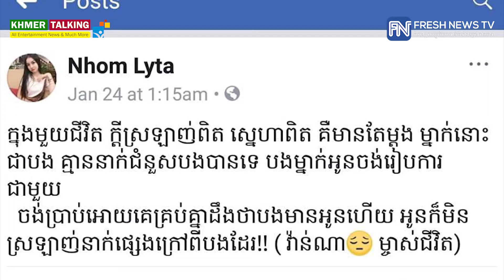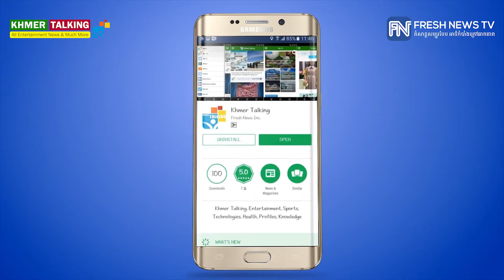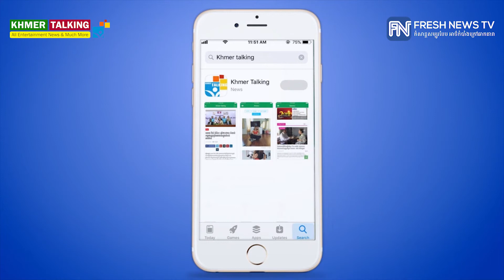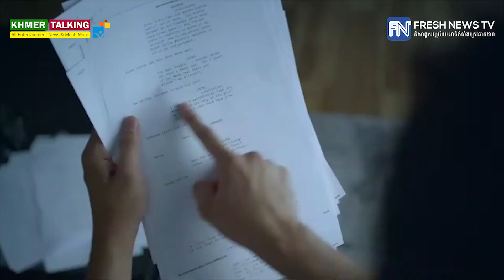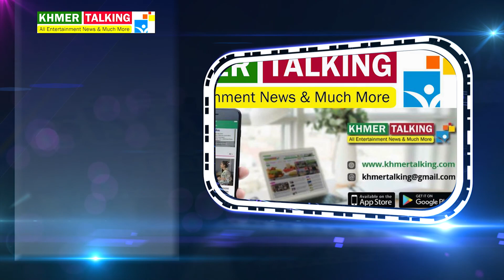សង្ខេបព័ត៌មាន ប្រចាំថ្ងៃទី៥ ខែមិថុនា ឆ្នាំ២០១៨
*ព័ត៌មានសង្គម
១៖ ស្អាតអ៊ីចឹងតើ បានព្រះសង្ឃ​ទ្រាំមិនបាន! ធ្លាយមុខមាត់ពិត របស់នារីដ៏ស្រស់ស្អាត ដែលថតវីដេអូនៅលើគ្រែជាមួយ ​ព្រះចៅអធិការវត្ត ស្រិល វណ្ណា
២៖ មន្ត្រី​ជាន់​ខ្ពស់​អាកាសចរណ៍​ស៊ីវិល៖ គ្មាន​ការ​លុប​ចោល​​គម្រោង​​សាង​សង់​ព្រលាន​យន្តហោះ​ភ្នំពេញ​ថ្មី នៅ​ទឹកដី​ខេត្ត​កណ្តាល​ឡើយ

*ព័ត៌មានសិល្បៈ
៣៖ ឌី សូនីតា៖​ «ខ្ញុំធ្លាប់​ជាកូន​អ្នកក្រ​ ខ្ញុំឆ្លង​កាត់​ភាព​លំបាក​ឆ្អែត​ ខ្ញុំ​យល់​ពី​អារម្មណ៍​មួយ​នេះ​ច្បាស់​ តែខ្ញុំ…»
៤៖ លឹម ​ជាឡាយ​ ចេញ​សារ​ដាស់​តឿន​ ដល់​អ្នក​សិល្បៈ​ដូចគ្នា​ ឲ្យចេះ​គោរព​ពេលវេលា!

*ព័ត៌មានកីឡា
៥៖ បើក-បិទ​កីឡា​ជាតិ លើក​​ទី​២ ចំណាយ​លើស​ចំណូល​​ជិត​​ពាក់​​កណ្ដាល
៦៖ ហូឡង់ ​វាយ​បក​តាម​ស្មើ​អ៊ីតាលី​ចុង​ម៉ោង ​នៃ​មិត្តភាព​យប់​មិញ ​ក្នុង​នាម​ក្រុម​ខកខាន ​World ​Cup ​2018​ ដូចគ្នា